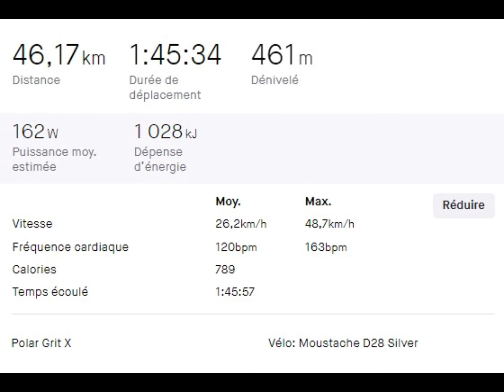Sortie de reprise 2 après mon accident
C’est ma deuxième sortie à vélo (VAE) depuis mon accident de Mai et la reprise est très difficile au niveau des articulations et des adducteurs, mais le plus difficile se situe au niveau du chaussage de la pédale automatique gauche, car ma jambe et mon pied partent de travers et c’est une galère.